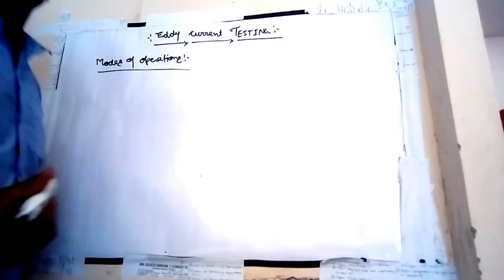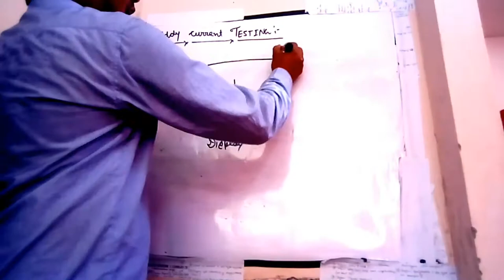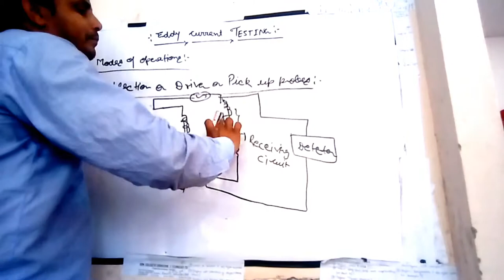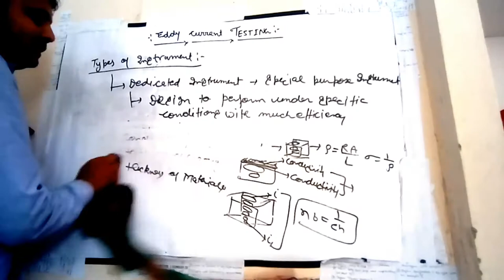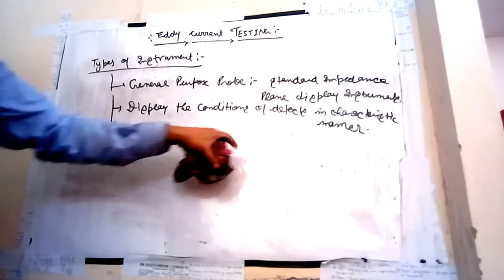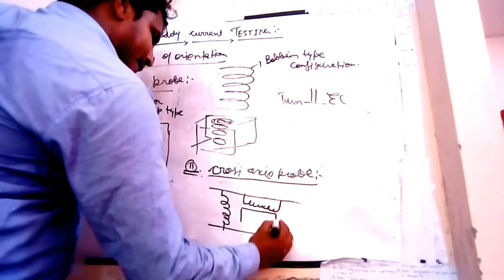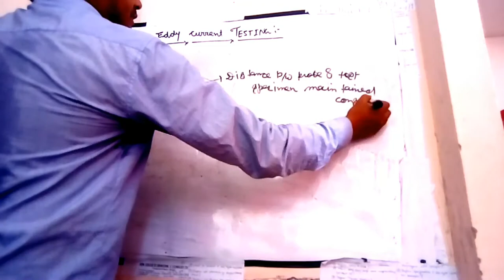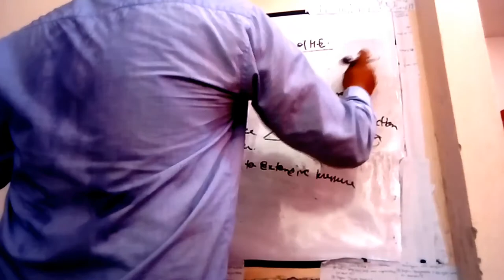EDDY CURRENT TESTING:MODES OF EDDY CURRENT TESTING,ADVANTAGE,LIMITATION AND APPLICATION ALSO